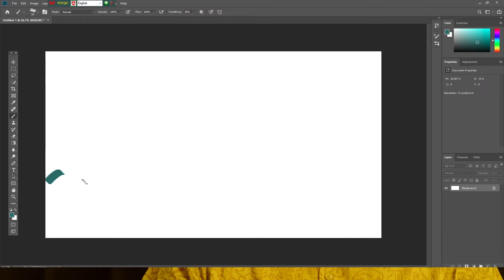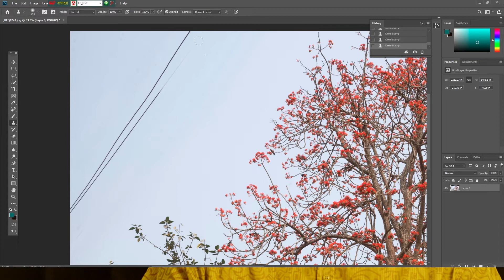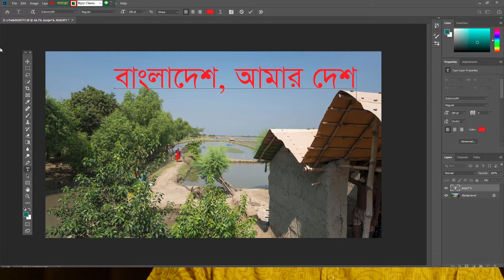Save & Save As/সেভ এবং সেভ অ্যাজ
Saving files formally is very important after any change./ কোনো ফাইলে কাজ করার পর নিয়ম মাফিক সেভ করা খুবই গুরুত্বপুর্ণ।